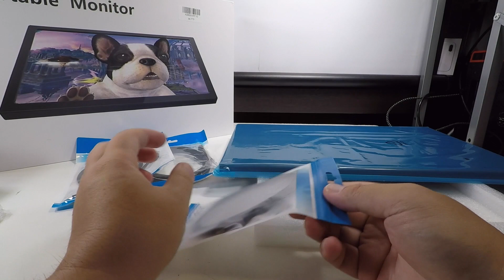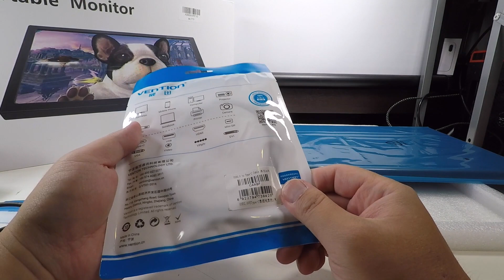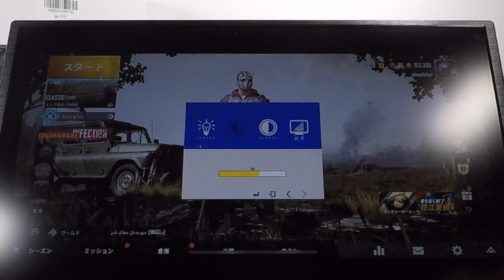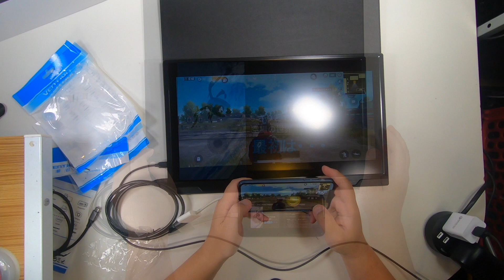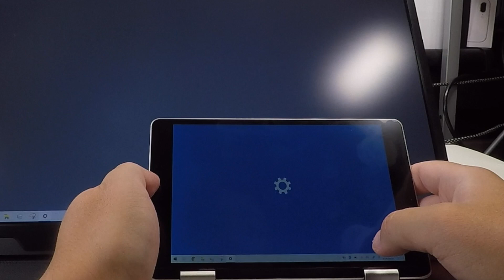Cocopar JSJ-173 17.3インチモバイルFullHD IPSモニター HDR対応カバー付き 01Unboxing(開封の儀)と動作チェック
商品リンク

・内容
Cocopar JSJ-173 の開封と動作チェックをしています。

03:20 動作チェック

Cocopar JSJ-173
USB-Cケーブル[データリンク可]
USB-C To USB[Type-A]ケーブル
USBコンセント変換[QC3.0対応]
miniHDMI To HDMIケーブル[キャップ付き]

・使用機材
Apple iPhoneXsMax
-Apple Lightning-Digital AVアダプタ[MD826AM/A]

One-Netbook OneMix2S
-エレコム HDMIケーブル スーパースリム DH-HD14SS20BK [マイクロHDMI版]